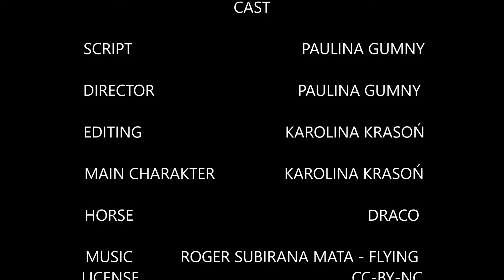ART TЯAiler "SZAŁ UNIESIEŃ" Władysław Podkowiński